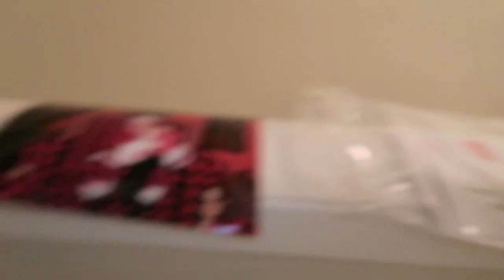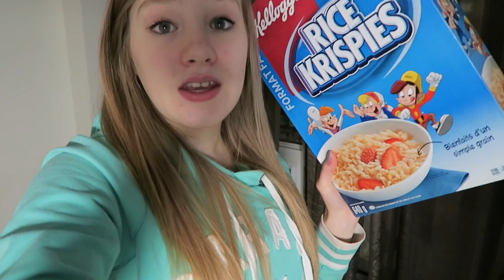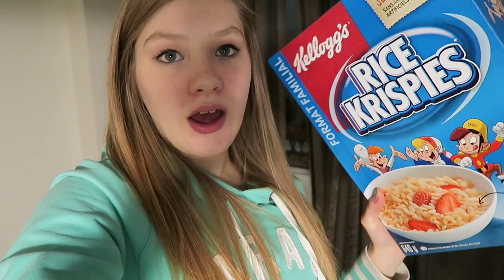KNOCKED RIGHT OUT!